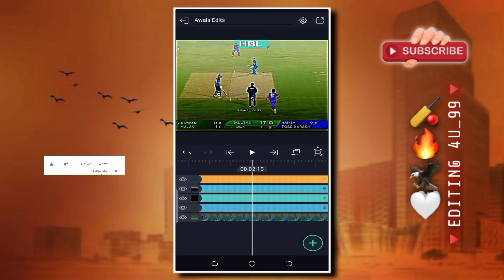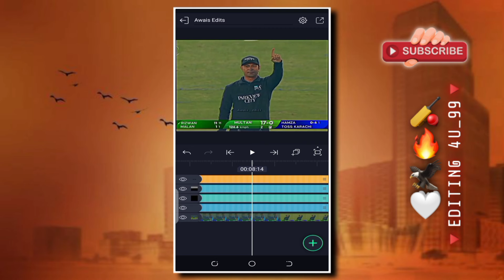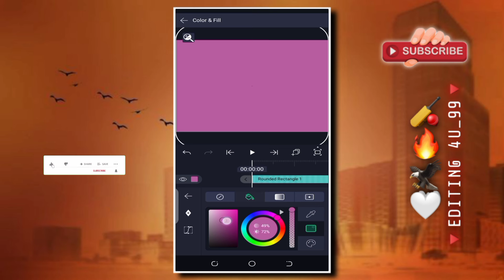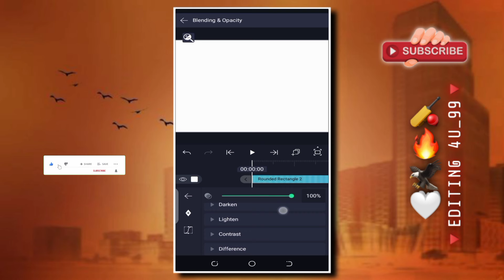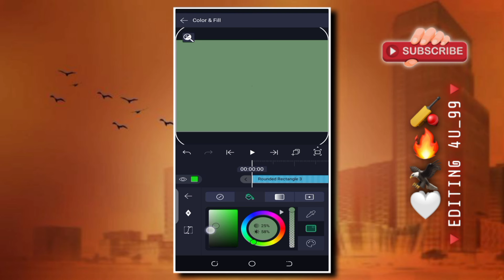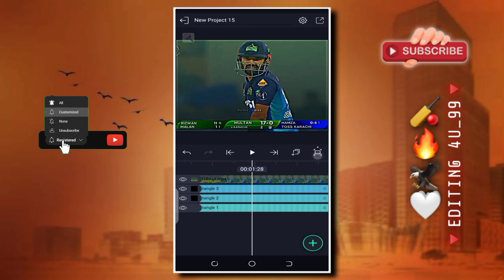𝐀𝐰𝐚𝐢𝐬_𝐞𝐝𝐢𝐭𝐬 𝐂𝐨𝐥𝐨𝐮𝐫 𝐆𝐫𝐞𝐚𝐝𝐢𝐧𝐠 𝐓𝐞𝐭𝐨𝐫𝐢𝐚𝐥+𝐗𝐌𝐋 𝐟𝐢𝐥𝐞|| 𝐂𝐫𝐢𝐜𝐤𝐞𝐭𝐕𝐢𝐝𝐞𝐨 𝐄𝐝𝐢𝐭𝐢𝐧𝐠 𝐢𝐧 𝐀𝐥𝐢𝐠𝐡𝐭 𝐦𝐨𝐭𝐢𝐨𝐧